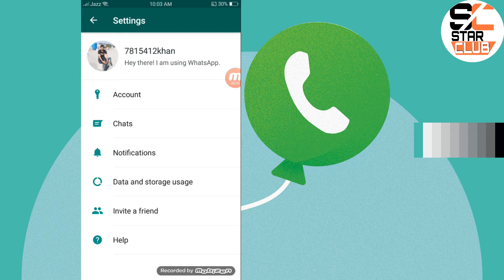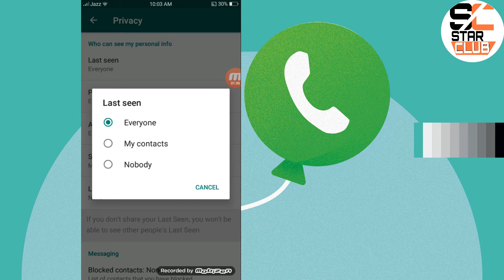How to hide online status on WhatsApp 2019?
want to know How to hide online status on WhatsApp 2019? then here's How to hide online status on WhatsApp 2019?.